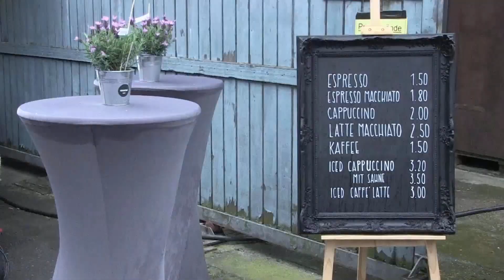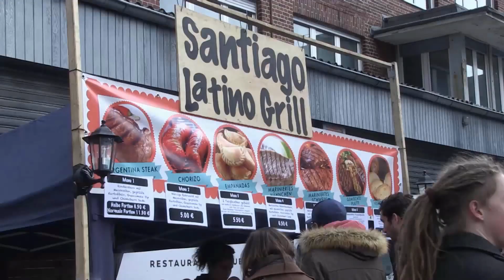Food Lovers - Street Food Markt Münster | MNSTR.TV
Vom 16.-17. April konnte am Coconut Beach am Hafen ordentlich geschlemmt werden. Der Food Lovers Street Food Markt lockte trotz Regenwetter die hungrigen Mäuler an den Strand. Was es da zu sehen gab, zeigt euch unser Reporter Louis.

Ein Beitrag von Joanna Schindler, Anna-Lena Ewers, Ann-Katrin Westhues & Louis Oelmann